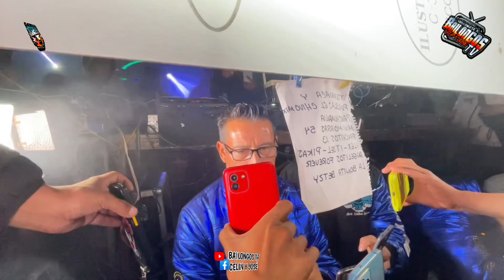ASTUTO MIX EN SAN PABLO DEL MONTE tlaxcala ❤️QUIÉREME (oye MORENITA)🎶❤️🙈